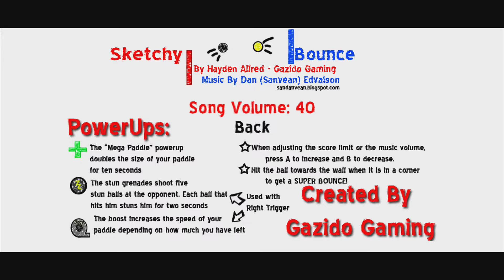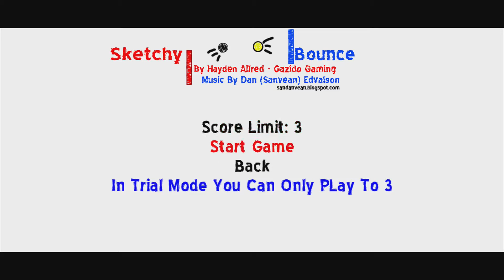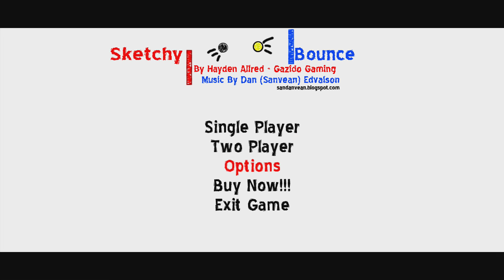Sketchy Bounce (7/26/2011)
Official description: Play your favorite classic game with a modern twist! Play classic Pong with new power ups and other twists! Did I mention your paddle can shoot? :o